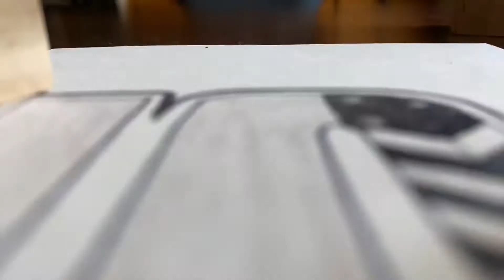Venom 2: trailer reaction!!!